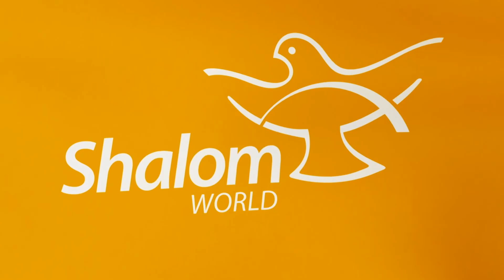Papal Audience - October 14, 2015